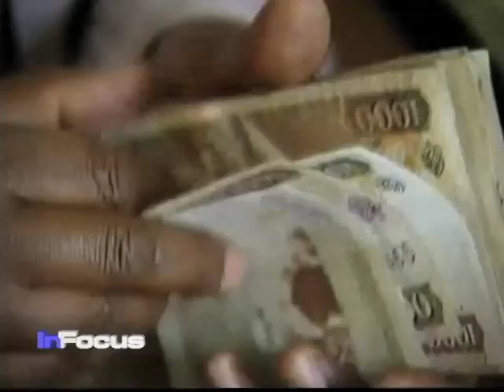Somalia Refugees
As thousands of refugees from Somalia flock into Kenya, Ambassador Elkanah Odembo says the international community needs to do more to resolve the situation in Somalia.